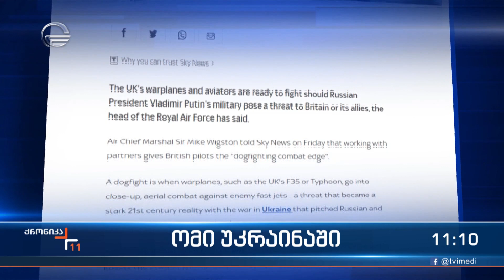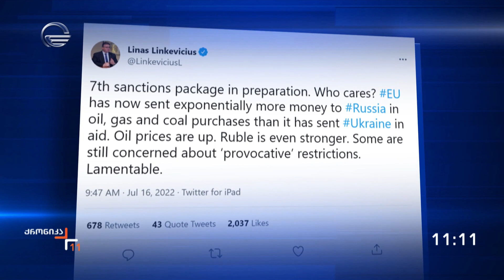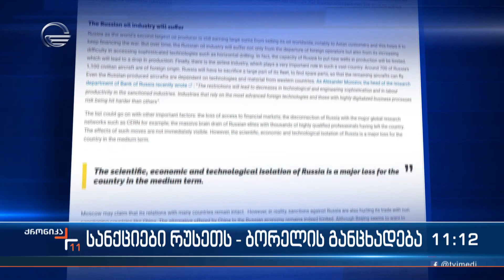ქრონიკა 11:00 საათზე - 17 ივლისი, 2022 წელი